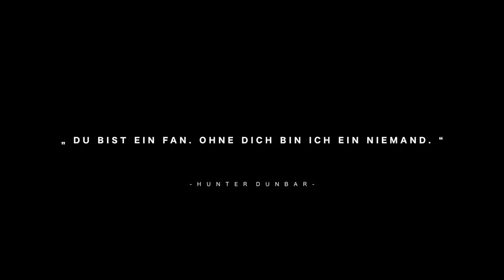The Fanatic (Deutscher Trailer) - John Travolta, Devon Sawa, James Paxton, Ana Golja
Packender Psycho-Thriller mit Starbesetzung.

Inhalt von The Fanatic:
Der leicht autistische Moose ist der selbsternannte „größte Fan“ von Actiondarsteller Hunter Dunbar. Er wünscht sich nichts mehr, als seinem Idol einmal persönlich zu begegnen. Nur ein dummer Zufall verhindert, dass das lang ersehnte Treffen tatsächlich stattfindet. Doch Moose kann Dunbars Adresse ausfindig machen und beginnt dem Schauspieler nachzustellen. Als dieser sich gegen seinen penetranten Stalker zur Wehr setzt, rastet Moose aus und wird schließlich zu einer ernsthaften Bedrohung für sein Idol.

JohnTravolta wirft sich eindrucksvoll in die Rolle des fanatischen Fans. Mit Topfschnitt, Hawaiihemd und Shorts beweist er Mut zur Hässlichkeit. Hinter der Geschichte um fehlgeleitetes Fandom und dessen blutige Folgen steckt jemand, der sich damit auskennt: der Regisseur hat Stalking am eigenen Leib erfahren.

The Fanatic I Trailer I 2020 I Alle Filminfos